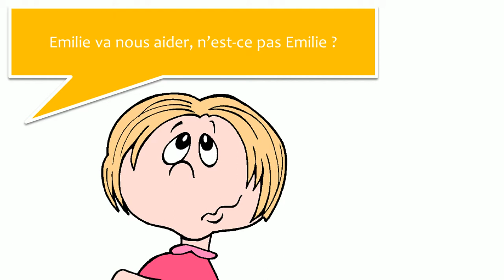Сазнајте Француски са дијалозима # 13